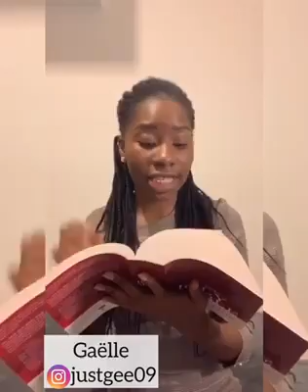No Fear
Video from Cg Walwyn